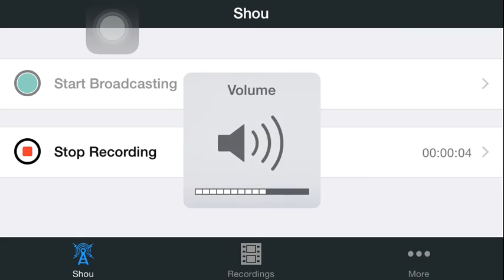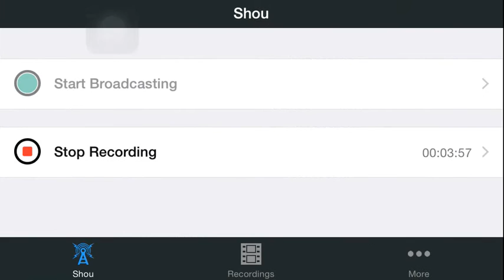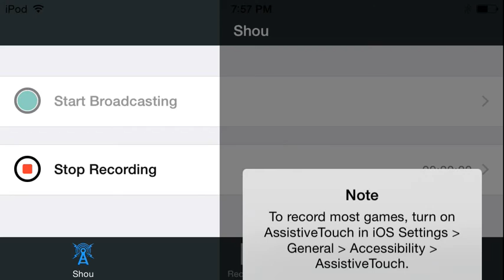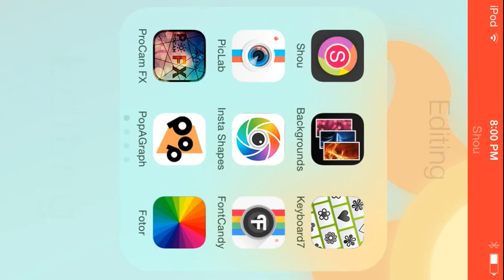NINJA TIME FULL VERSION - PART 2